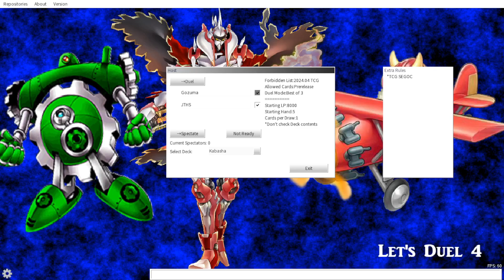Lets Duel 4 Episode 21: Ben Goes Solo